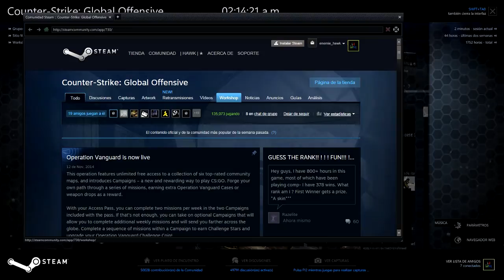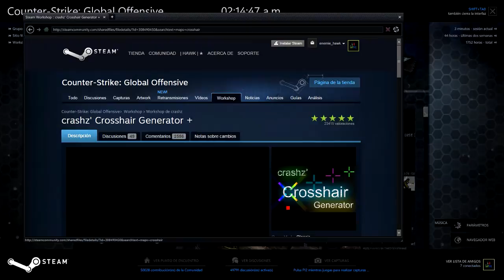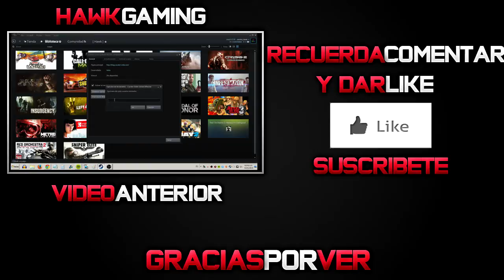Como Obtener Tu Crosshair Como Los Pro's | CSGO Map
▼ Informacion Abajo ▼

En este video les muestro como descargar este mapa que sirve para crear tu crosshair atu gusto o copiar alguno de los crosshair de los jugadores profesionales de CSGO, sin duda uno de los mapas que debes tener.

Steam:
► Enemie_hawk

Si te sientes generoso, aqui puedes donar skins de csgo que no quieras :):